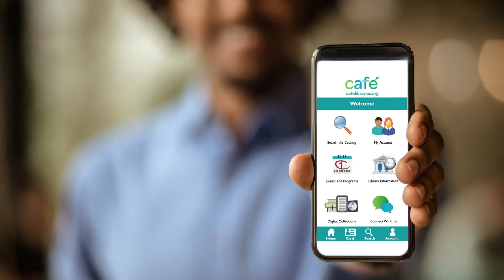Connect to Your Library With the CAFE Libraries App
Introducing the new CAFE Libraries app! Find out all the great ways you can connect to your library right on your device. The app is free to download from the Apple and Google Play stories starting April 1, 2021.